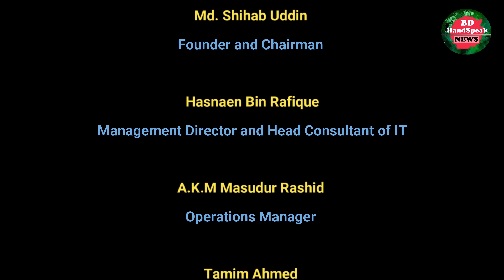Eid Mubarak Greeting by BD HandSpeak Group | BD HandSpeak News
বিডি হ্যান্ডস্পিক গ্রুপের উপলক্ষে ঈদ মোবারক শুভেচ্ছাদূত |
*Eid Mubarak Greeting by BD HandSpeak Group.

Follow us for all the latest News & Entertainment and to keep up-to-date on all the happenings at BD HandSpeak News: